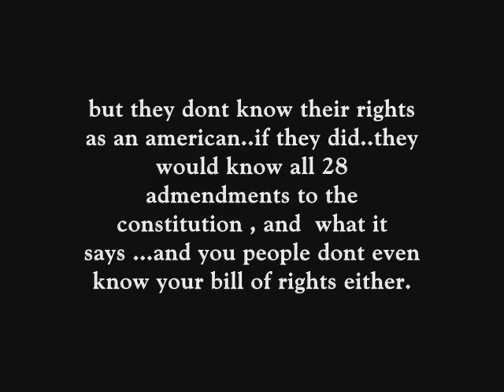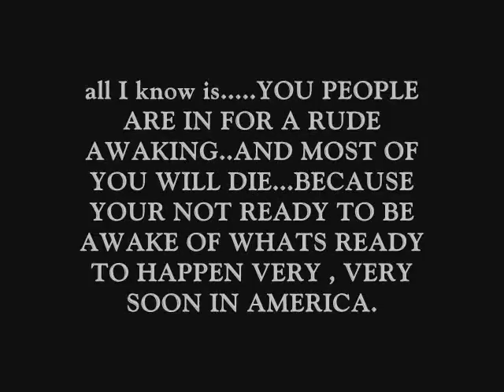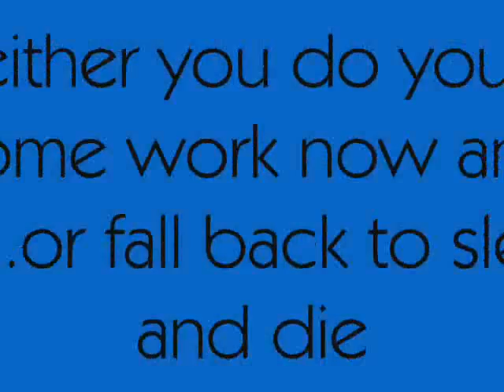MY SUPERBOWL PICKS - YOU MIGHT BE SURPRISED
SUPER BOWL - STEELERS AND NEW YORK.

research people before its to late for you.